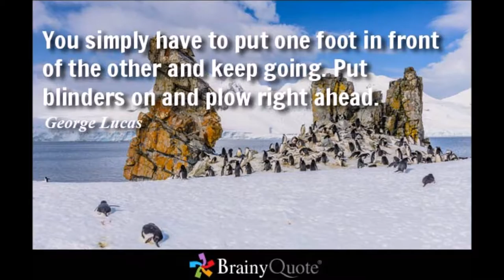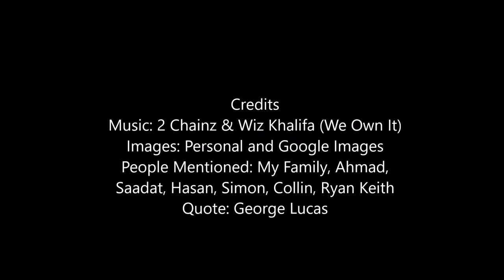My Movie Digital Story CLA PES !!!!!